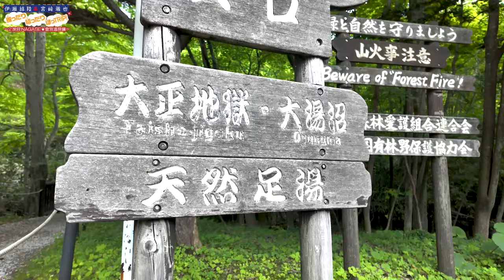伊瀬結陸・宮﨑雅也の雅ったり 結ったり ほっTRIP！2旅目 NAGASE☆登別温泉編#1【本編】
‹告知›9月29日(日)『伊瀬結陸・宮﨑雅也の雅ったり 結ったり ほっTRIP！2旅目 NAGASE☆登別温泉編』DLC発売記念イベント開催
7/23（火）23時30分よりチケット先行開始!

伊瀬結陸と宮﨑雅也が雅（ま）ったり 結（ゆ）ったりと旅するロケ番組の第2弾です。

伊瀬結陸・宮﨑雅也の雅ったり 結ったり ほっTRIP！

【出演】伊瀬結陸・宮﨑雅也
【配信日】2024年7月23日
【番組ハッシュタグ】たりたりっぷ